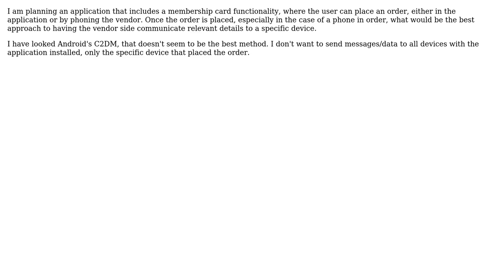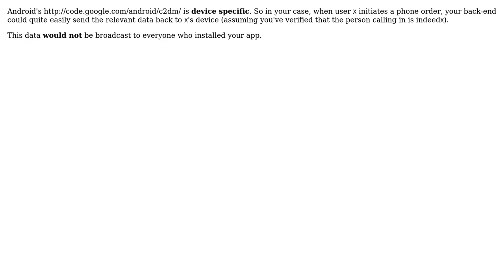Software Engineering: Sending Data to a Specific Android Device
With thanks & praise to God, and with thanks to the many people who have made this project possible! | Content (except music & images) licensed under CC BY-SA | Music | Images & others | With thanks to user Mike D user Marvin Pinto and the Stack Exchange Network Trademarks are property of their respective owners. You are responsible for your own actions.